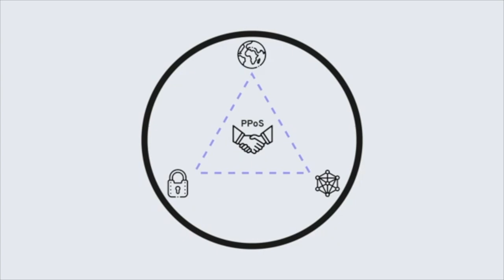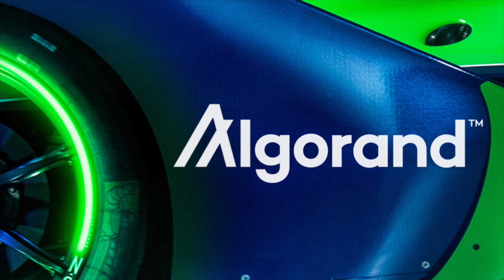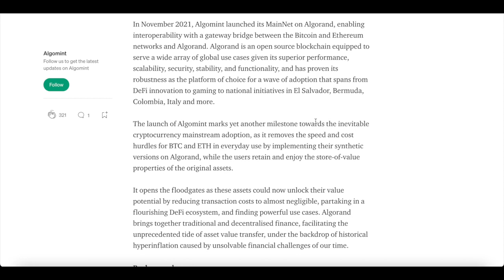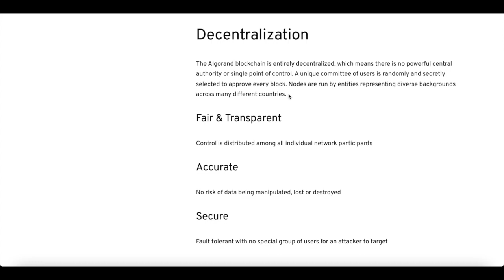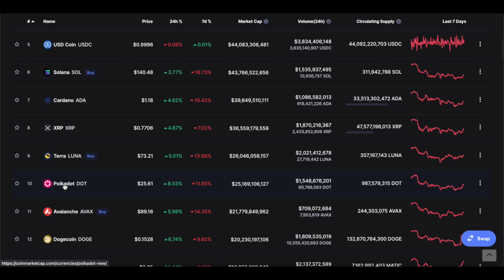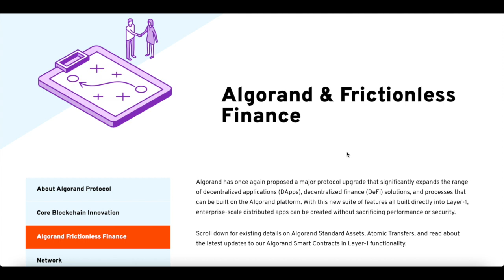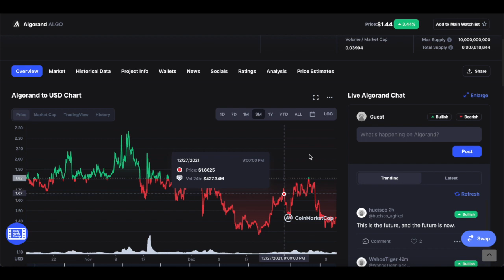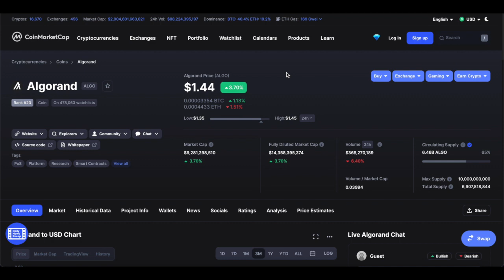What is Algorand Crypto? (ALGO) Crypto Price Prediction 2022!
What is Algorand Crypto? (ALGO) Crypto Price Prediction & Analysis 2022!
Contents
Algorand Protocol Structure, Algorand Staking Mechanism: Pure Proof of Stake, Algorand Block Production Under PPoS, Algorand’s Native Cryptocurrency: ALGO, The Algorand Foundation

Algorand is an open-source, decentralized blockchain network that leverages a two-tiered structure and a unique variation of the Proof-of-Stake (PoS) consensus mechanism to increase transaction speeds and achieve finality. Algorand’s block rewards are distributed to all ALGO coin holders, offering all ALGO holders an opportunity to earn rewards instead of just block producers.

Article 1 -

What is Algorand?
Algorand is a decentralized network built to solve the blockchain trilemma of achieving speed, security, and decentralization simultaneously. Launched in June 2019 by computer scientist and MIT professor Silvio Micali, Algorand is a permissionless and open-source blockchain network upon which anyone can build. Algorand is designed to be a payments-focused network with rapid transactions and a strong focus on achieving near-instant finality — that means processing over 1,000 transactions per second (TPS) and achieving transaction finality in less than five seconds.

Algorand uses a Proof-of-Stake (PoS) consensus mechanism, and distributes validator rewards to all holders of its native ALGO cryptocurrency. Through strong throughput capacity and equitable community incentivization, Algorand is capable of managing the high-throughput requirements of widespread global usage and a variety of use cases.

As a public smart contract blockchain that relies on staking, Algorand is currently capable of hosting decentralized application (dApp) development and providing scalability. Rising gas fees on Ethereum have led many dApp developers and decentralized finance (DeFi) traders to look for alternative blockchain solutions, with some turning to Algorand as an Ethereum-alternative for dApp development and DeFi applications.

Algorand Protocol Structure
Algorand has a unique two-tiered blockchain structure. The base layer supports smart contracts, asset creation, and atomic swaps between assets. All of these processes take place on Layer 1 of the Algorand blockchain, which helps ensure security and compatibility.

On this first layer of the Algorand network, platforms and users can create ASAs which represent new or existing tokens on the Algorand blockchain. This is similar to how ERC-20 tokens function on the Ethereum network. In regards to security, simple smart contracts on the Algorand platform execute as Layer-1 Algorand Smart Contracts (ASC1s), which means they maintain the same level of security as the consensus protocol itself.

The second layer of Algorand is reserved for more complex smart contracts and dApp development. It’s this bifurcation of the network, between Layer 1 and Layer 2, that allows Algorand to process transactions so efficiently. With more complex smart contracts taking place off-chain, simple transactions can be processed more quickly on Layer 1 without being bogged down by larger, more complex smart contracts.

Algorand Staking Mechanism: Pure Proof of Stake
Algorand uses a unique variation of Proof of Stake called Pure Proof of Stake (PPoS). PPoS is a highly democratized PoS consensus mechanism with a low minimum staking requirement for participating in and securing the network — only 1 ALGO coin is required to participate. By contrast: Ethereum 2.0 requires a minimum stake of 32 ether (ETH), an amount which establishes a much higher barrier to entry for users. Conversely, a low minimum staking requirement may adversely affect network security, as network participants may be less incentivized to behave optimally when they don’t have substantial value staked on the network.